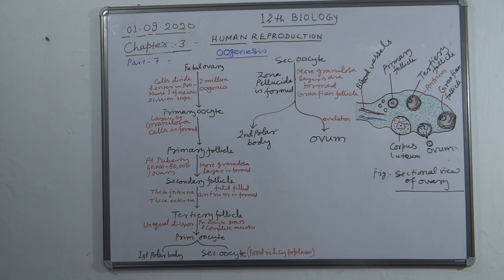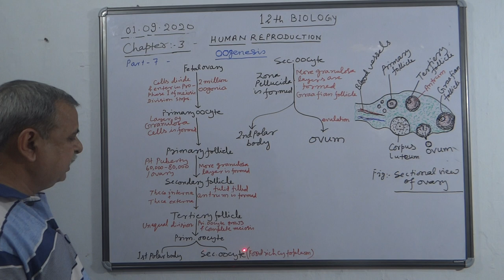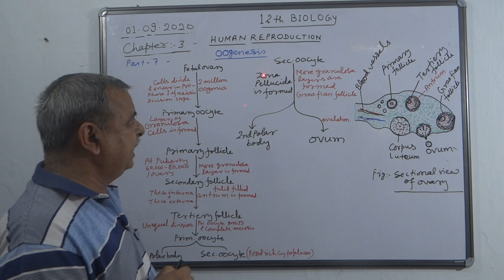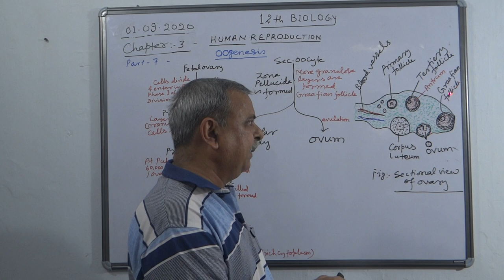Unit 6, Chapter - 3, NCERT, Class XII Biology - Human Reproduction Part - 7.1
Oogenesis